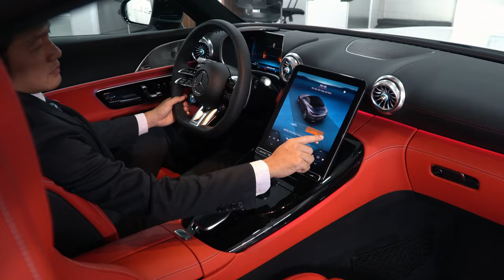Mercedes - AMG SL 43 2024 Chiếc xe dành cho các Anh Chị thượng lưu có phong cách sống 5 sao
Giá bán SL 43 AMG : 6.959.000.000 VNĐ